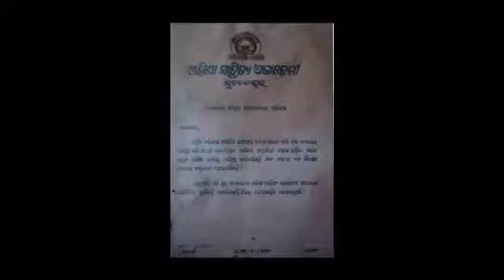Mor bhasa sambalpuri documentary trailer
A documentary based on the life story of satyanarayan bahidar.how he struggle for sambalpuri language is depicted in this documentary